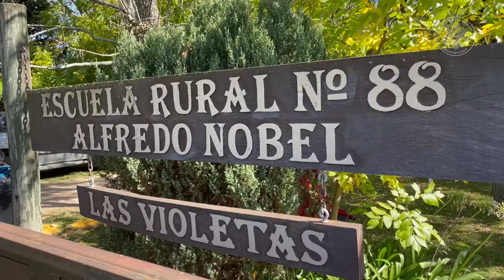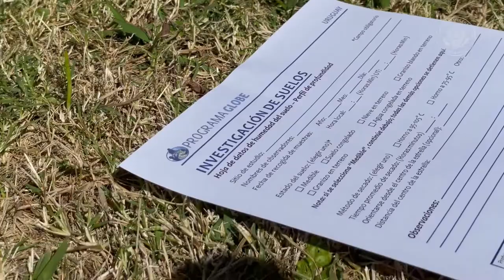Taller GLOBE de caracterización de suelos en Escuela Rural Nro. 88 de Las Violetas, Canelones.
Henry Ortiz, profesor tallerista del Programa Globe llegó al Uruguay desde California para realizar una serie de talleres de caracterización del suelo destinados a profesores de primaria y secundaria interesados en capacitarse en la metodología y plataforma global de datos científicos que ofrece dicho programa.

Los talleres se realizaron en la Escuela Rural Nro. 88 de Las Violetas, Canelones, cuyo maestro y director Darío Greni es, además, becario del Programa Globe. En esta oportunidad también participaron de los talleres los alumnos de 6to. año de dicha escuela, quienes ya han realizado proyectos científicos mediante esta metodología y con la tutela de Darío Greni.

La coordinación y planificación de los talleres fue realizada en conjunto por Henry Ortiz y la Licenciada Andrea Ventoso, integrante de la División de Educación Ambiental del Ministerio de Ambiente y coordinadora nacional del Programa Globe en Uruguay, y los mismos contaron con la financiación de la Embajada de los Estados Unidos en Uruguay.